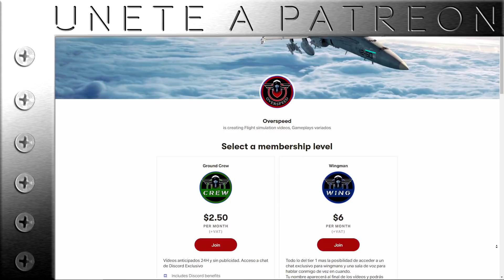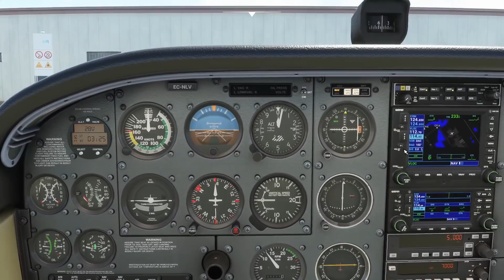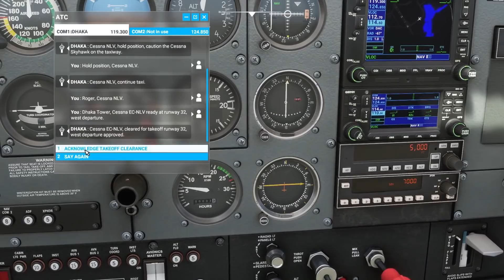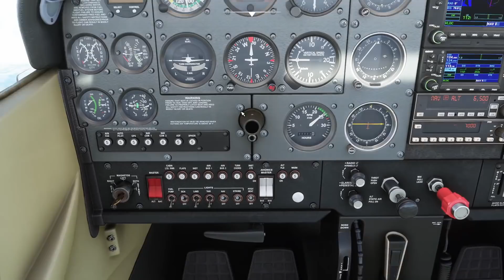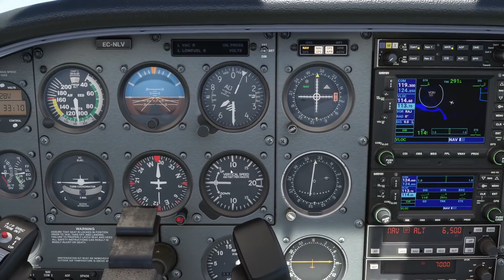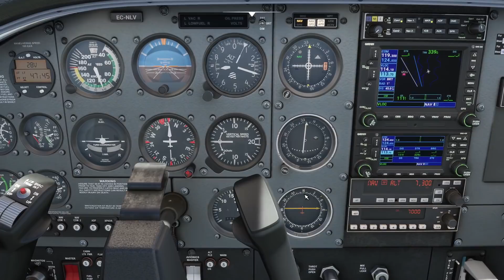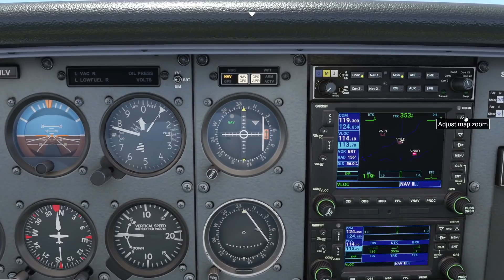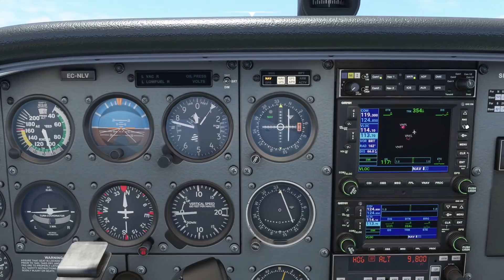De Bangladesh al Everest sin GPS en FS2020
No lo dudes y únete allí a nuestro Discord exclusivo.

00:00:00 Introducción
00:02:51 Preparación de vuelo
00:10:46 Taxi
00:15:08 Despegue
00:37:23 Aproximación a Lukla
00:49:49 Aterrizaje